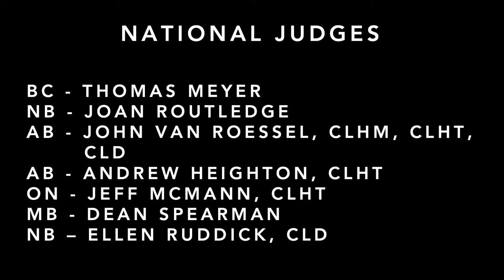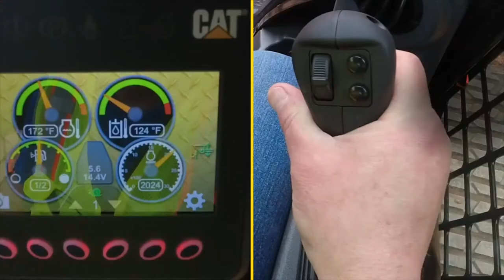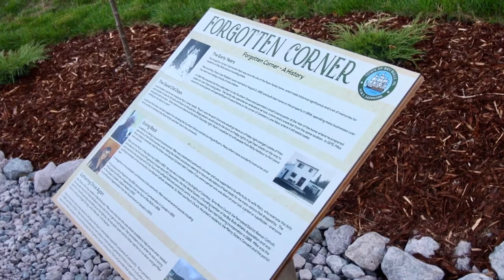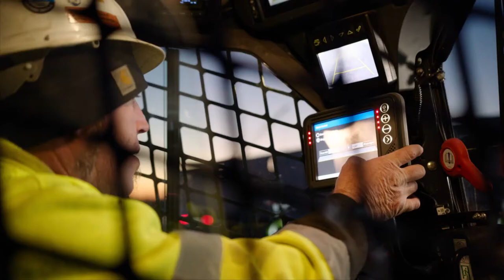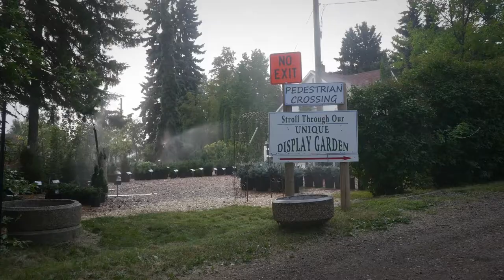2021 National Awards of Landscape Excellence Virtual Presentation - presented with Mark & Ben Cullen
Watch the virtual awards presentation for the 2021 National Awards of Landscape Excellence.